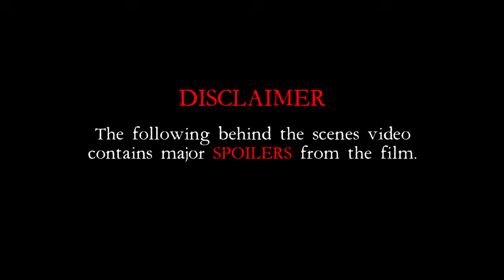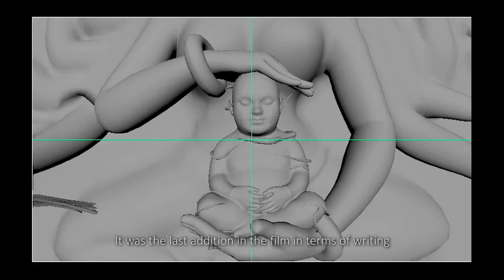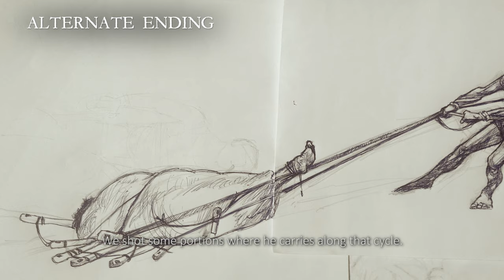Tumbbad | The Writing Process | Sohum Shah | Adesh Prasad | Mitesh Shah | Rahi Anil Barve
The writing of the film started with a simple rule - Everything would be logical with no to minimal jump scares. The process of writing continued even through the shooting and editing, as at times, the scenes had to be rewritten just to suit the visuals or the constantly evolving language of the film. With some 60-70 drafts written over a span of 18 years, there’s a story behind almost every dialogue, every scene and even the climax which was quite different from what eventually made it to the film!

Catch Mitesh Shah, Adesh Prasad and Rahi Anil Barve talk about everything that transpired behind the scenes & how every detail mattered while writing Tumbbad.

Cast: Sohum Shah, Jyoti Malshe, Dhundhiraj Prabhakar Jogalekar, Anita Date, Deepak Damle, Ronjini Chakraborty & Mohd. Samad
Directed By: Rahi Anil Barve
Co-Directed By: Adesh Prasad
Produced By: Sohum Shah, Aanand L Rai, Mukesh Shah & Amita Shah
Executive Producer & Creative Director: Anand Gandhi
Co-Produced By: Mitesh Shah, Kanupriya, Adesh Prasad, Tomas Eskilsson - Anthony Muir (Film i Väst), Sean Wheelan (Filmgate Films)
DOP: Pankaj Kumar
Editor & Creative Producer: Sanyukta Kaza
Written By: Mitesh Shah, Adesh Prasad, Rahi Anil Barve, Anand Gandhi
Production Designers: Nitin Zihani Choudhury & Rakesh Yadav
Original Songs Composed & Arranged by: Ajay – Atul
Original Score: Jesper Kyd
Sound: Kunal Sharma
Lyrics:  Raj Shekhar
Line Producer: Girish Patel
Post Production Supervisor: Pranav Thakkar
Visual Effects: Filmgate Films AB
Colour By: Redchillies.color
Colorist: Tushar Jadhav
Visual Promotions: Just Right Studioz
Publicity Design: Seek Red
Costume: Smriti Chauhan & Sachin Lovalekar
Makeup: Serina Mendonca Texeira & Shrikant Desai
Prosthetics/Special Effects Make-Up: Dirty Hands, Studio Hash